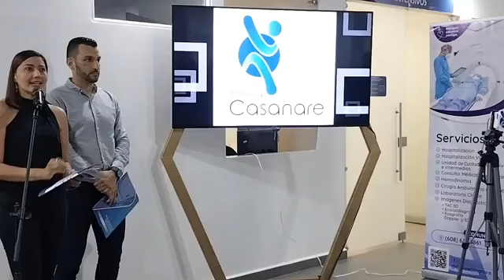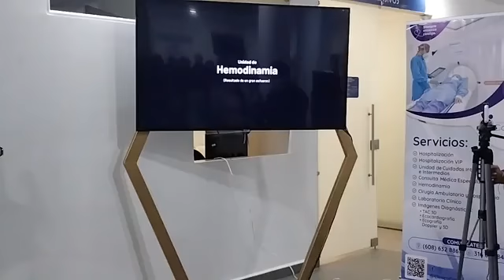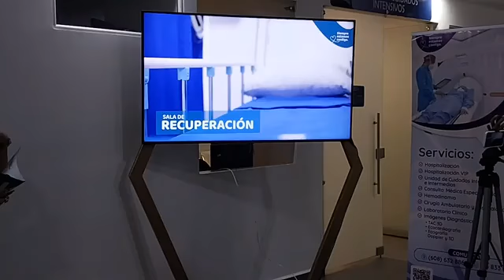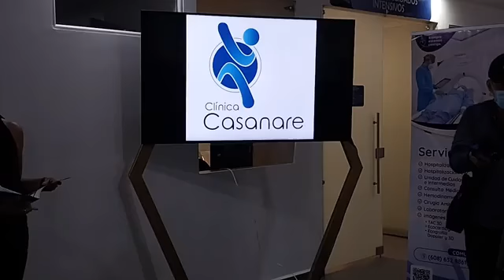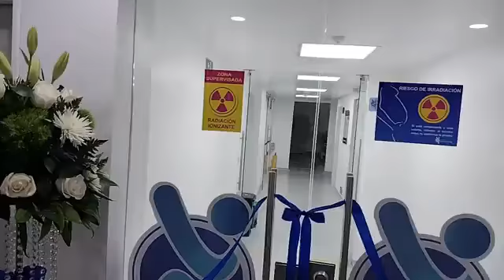Clínica Casanare inaugura nueva sala de hemodinamia, con una inversión de más de 2 mil millones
Clínica Casanare inaugura nueva sala de hemodinámia, con una inversión de más de 2 mil millones de pesos, que se coloca al servicio de la salud de la comunidad casanareña.